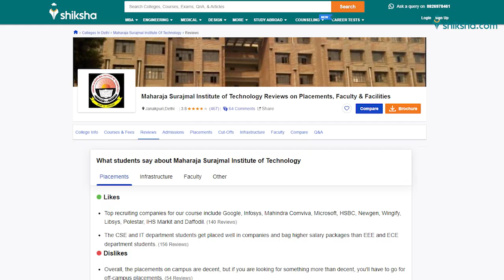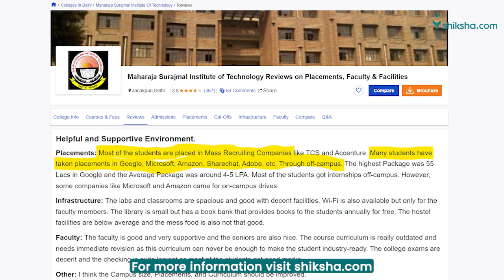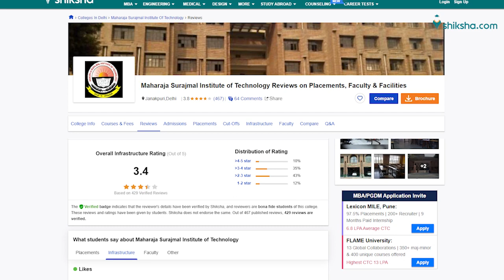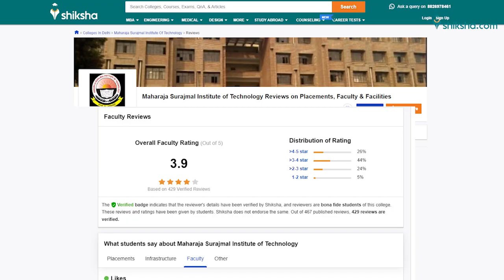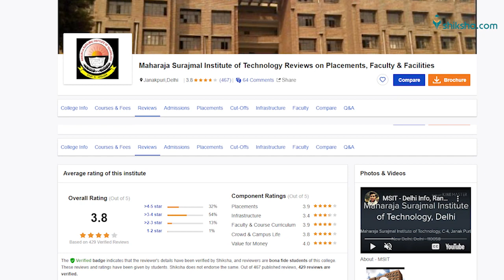Maharaja Surajmal Institute of Technology (MSIT) Review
Maharaja Surajmal Institute of Technology (MSIT) is a well-known engineering institute established in the year 2001. According to the NIRF ranking 2020, it has been ranked at 250 out of 300 for B.Tech. The institute provides Bachelor of Technology in CSE, IT, ECE, and EEE streams. Find out what MSIT students are saying about the courses, college infrastructure, faculty and placements. This video summarises students' opinions and reviews published